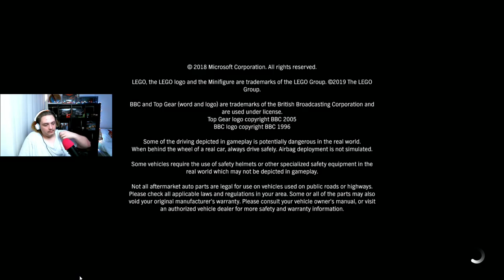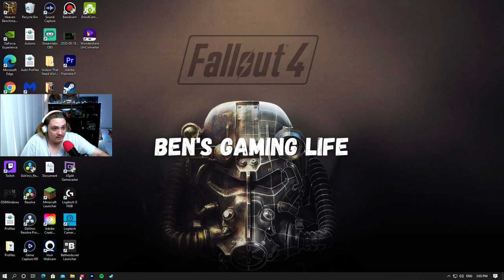Forza Horizon 4 GamePlay I Think!